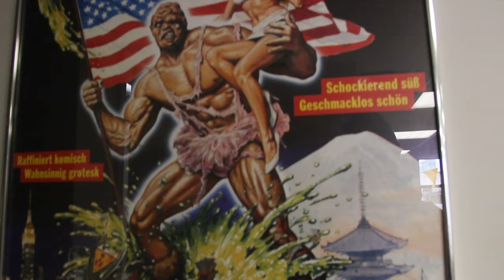Portrait of Lloyd Kaufman, our favorite filmmaker!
A full interview with Independent film icon Lloyd Kaufman. Tom Seymour attempts to get Lloyd to allow himself to take a victory lap, not only for helping to create "Rocky" but inventing the "Toxic Avenger" and finally premiering his latest film at the Museum of the Moving Image in New York City. At the premiere were hear from John Brennan (Last Drive-in),  who is yet another successful protege that gives credit to Lloyd Kaufman and Michael Herz for his success!